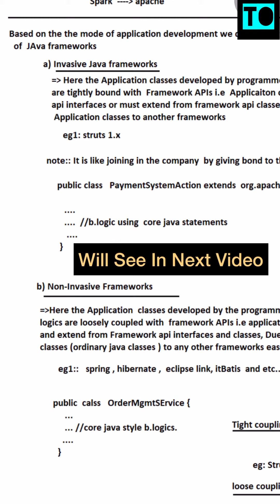What Is Invasive and Non-Invasive Framework | Tamil | SprintBoot And Microservice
From This Video You Can Able To Understand What is the difference between Invasive and Non-Invasive Framework In Tamil